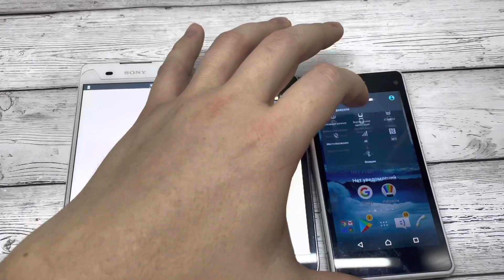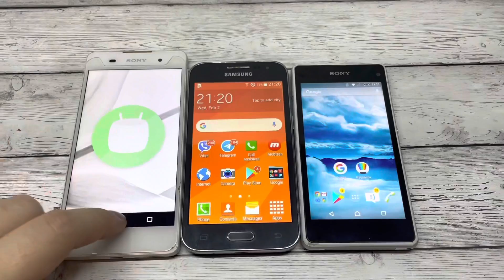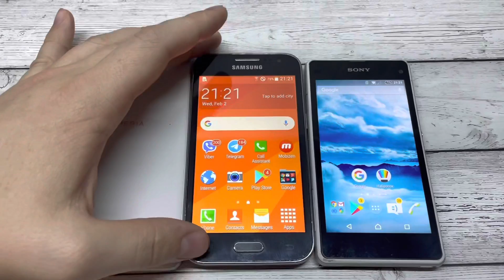Incoming Calls Sony Xperia Z1 vs Galaxy Core vs Sony E5 Outgoing Call